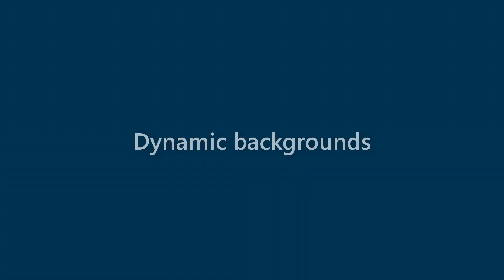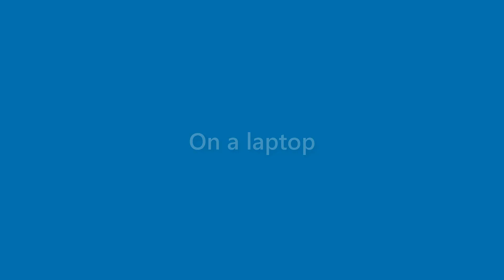Neal Navarro - appearance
Name Look - Neal Navarro - appearance. In this video we present "Neal Navarro" name look and feel in various scenarios.
This video will cover:
How does "Neal Navarro" look as a personal letterhead?
How does "Neal Navarro" look on a business card?
How does "Neal Navarro" look on a computer/laptop screen?
How does "Neal Navarro" look with different background colors?
How does "Neal Navarro" look with various fonts?